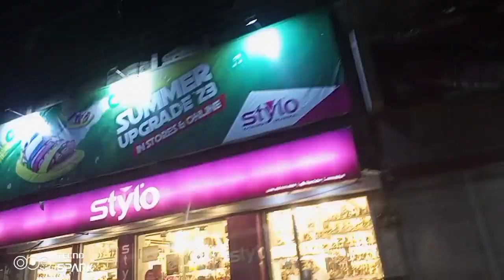mandi bahudin vlog part 2||Hum Gy park 🏞️||Ali shanawar vlogs